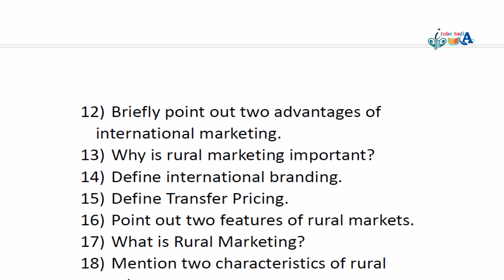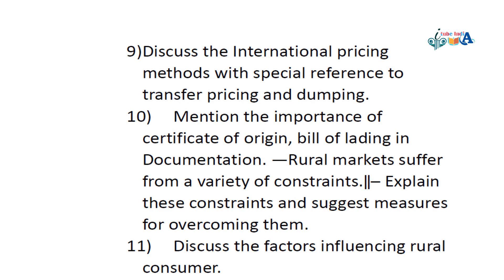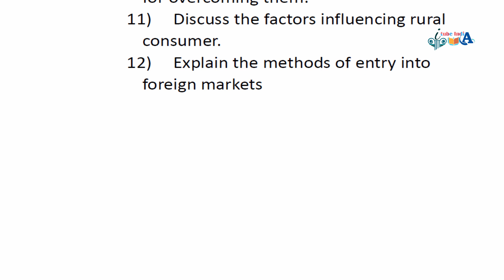wbsu bcom Programme 6th Semester FACGDSE10T BCOM DSE2 Suggestion 2024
RURAL MARKETING AND INTERNATIONAL MARKETING

ITube India